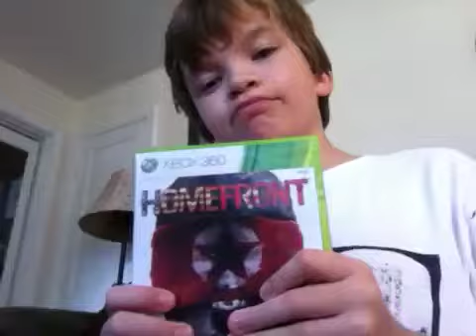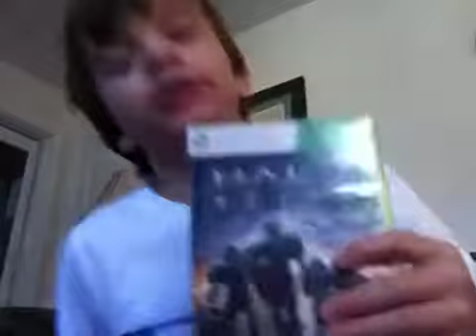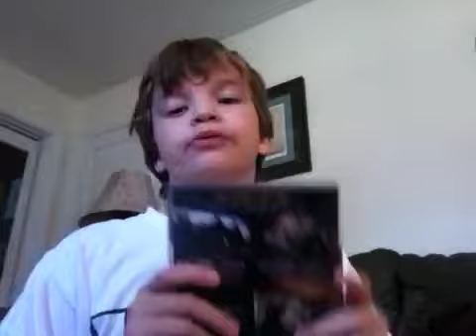My top 7 games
It is me doing a rieview of the top 7 games i have